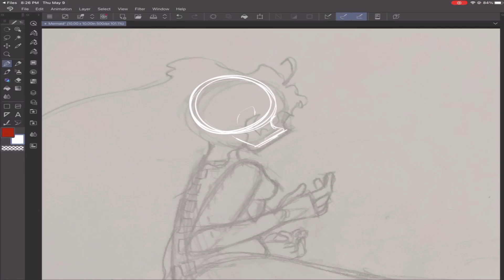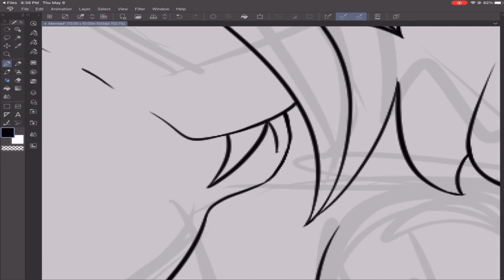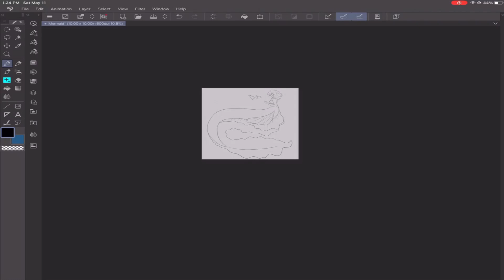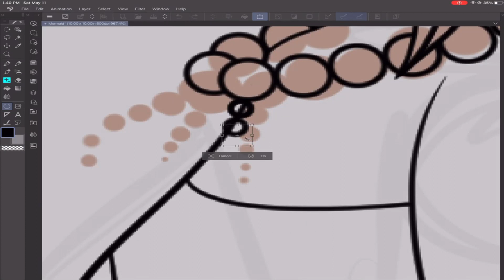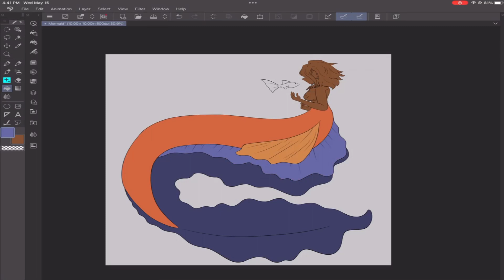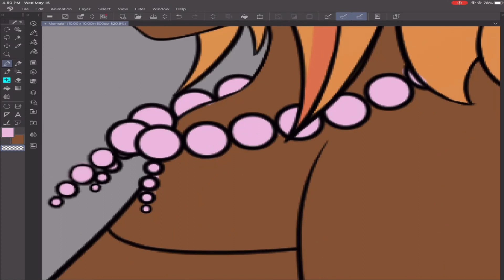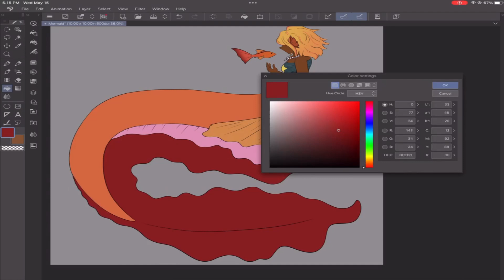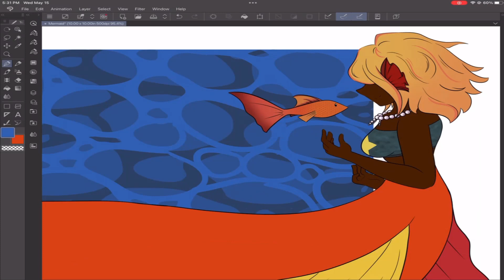Speed Paint: MerMay Adoptable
Last mermaid adoptable I am doing this year. Right now, all my mermaids are on sale for $5. Sale last till the end of the month (MerMay), so get her while you can.

Art Program: Clip Studio Paint
Video Editor: Shotcut